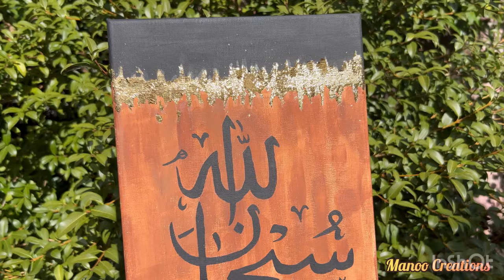Arabic Calligraphy Subhan Allah Canvas Painting step by step calligraphy painting Manoo Creations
Arabic Calligraphy Subhan Allah canvas painting step by step

In this video I will be showing you how to do an arabic calligraphy painting of the word Subhan Allah